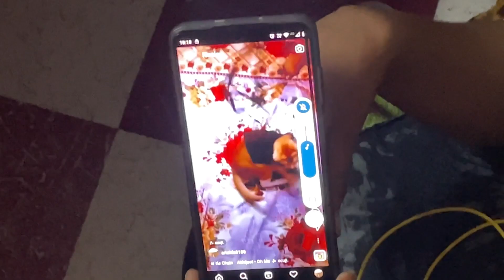Diwali Vlog | aj Ek bhi Crackers maine nhi jalaya 😔 | Diwali festivital of lights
Hey guys aj hai Diwali vlog and Maine socha tha Aj barish hogi jiski waja se maine ek bhi crackers nhi jalaya or pollution free Diwali manaya hai

Daily Vlog